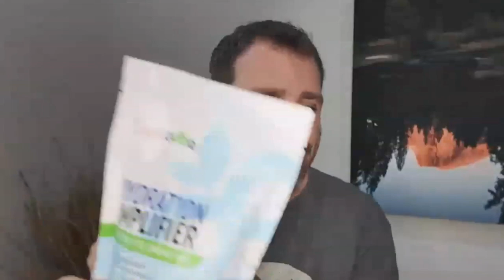LiveGood Firestarter Friday Training With CEO Ben Glinsky 9/20/24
Ben Glinsky shares rank advancements, new products and training on the LiveGood Firestarter